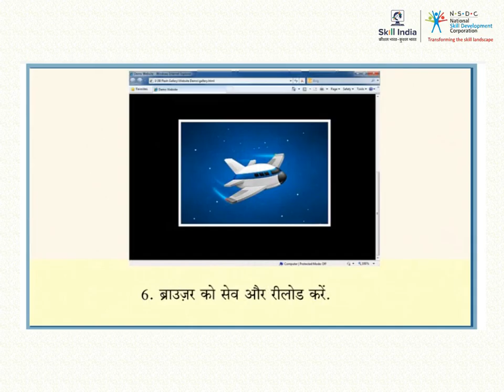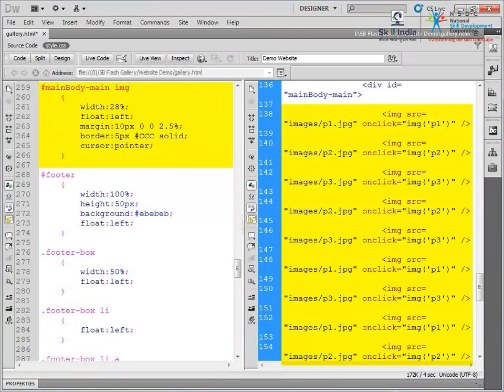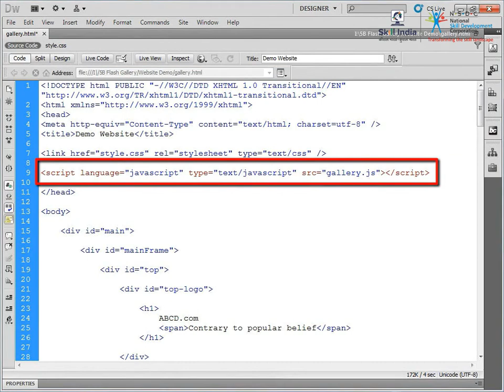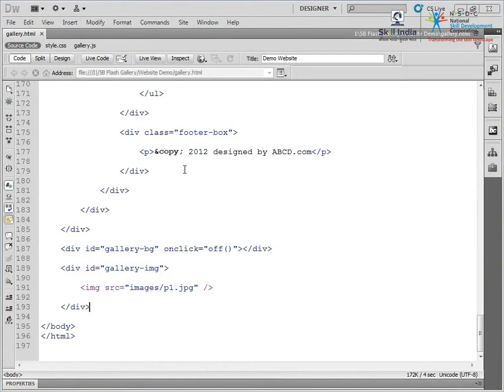इमेज व्यूअर गैलरी पेज बनाने की प्रक्रिया || Process of Creating Image Viewer Gallery Page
This video shares the Process of Creating Image Viewer Gallery Page with the help of the HTML.